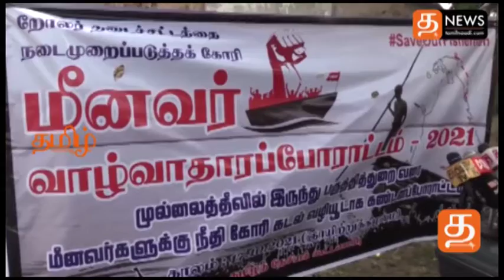SriLankaNews - இன்றைய செய்திகள்| 17-10-2021